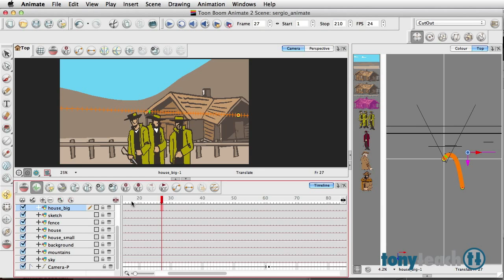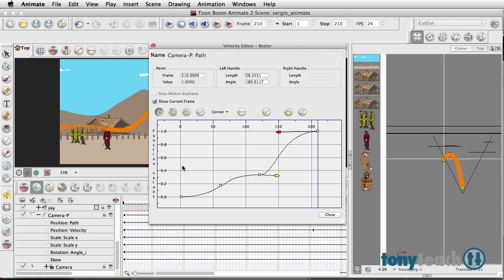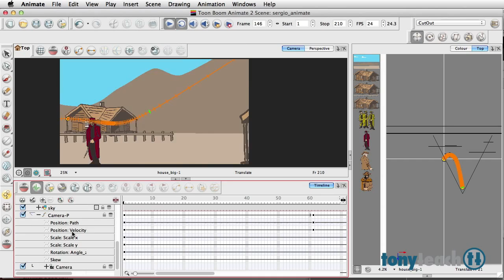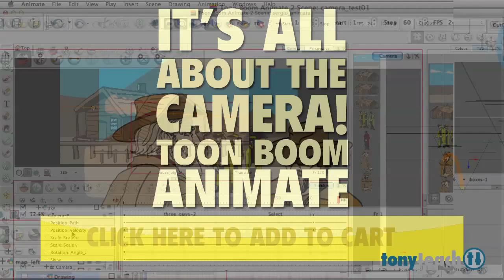Easing in Toon Boom Animate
Here is a clip inspired by Once Upon a Time in the West, this was re-created in Toon Boom Animate. This tutorial shows how to set ease-in, and ease-outs.

Our new title, "It's All About the Camera" is a series of Toon Boom camera tutorials based on shots from popular movies. Whereas our previous titles focused on animation and character movement, It's All About the Camera simply uses stills instead of animation, and focuses on using the Toon Boom camera.